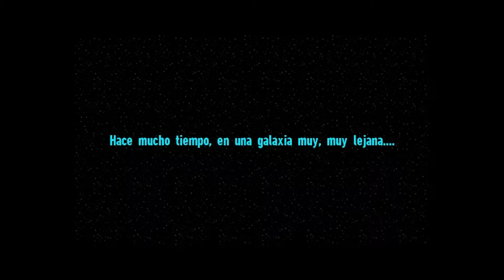ANGRY BIRDS - STAR WARS PARTE #6